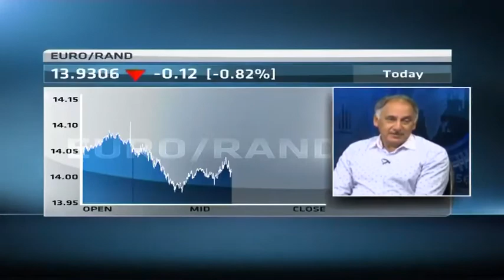Analysing the S.African Medium Term Budget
South African Finance Minister Nhlanhla Nene tabled his Medium Term Budget Policy Statement today. Joining CNBC Africa to dissect the budget from the perspective of business is Konrad Reus, Managing Director at Standard & Poor's, Cas Coovadia, Managing Director of The Banking Association of South Africa, Herman Mashaba, Executive Chairman at Lephatsi Investments and Edward Kieswetter, CEO of Alexander Forbes.